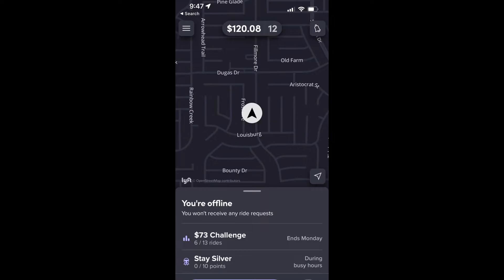Slow day as a Lyft driver in TX | Daily ride share Vlog # 4 | Facebook market place sale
Daily Lyft vlog.